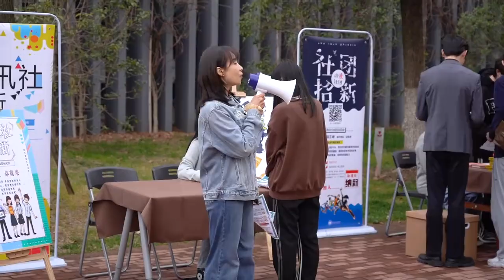【何笑然特辑】丧萌打工人宋茜勇敢追爱《谁都知道我爱你》｜宋茜 许魏洲 陈鹤一 高睿菲儿 Almost Lover【捷成华视偶像剧场】